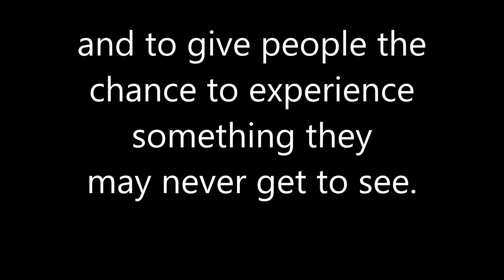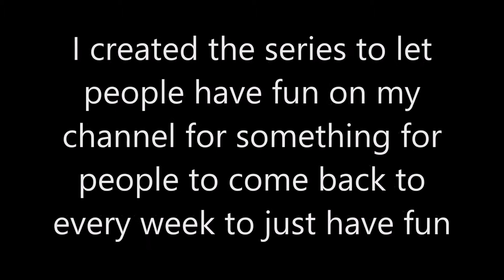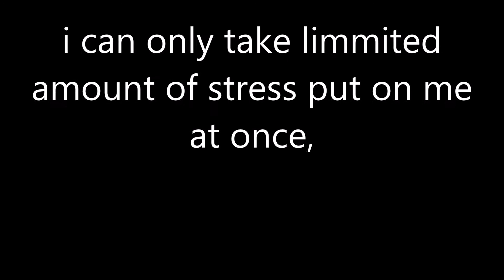Guess The Logo Could come to an end ;/